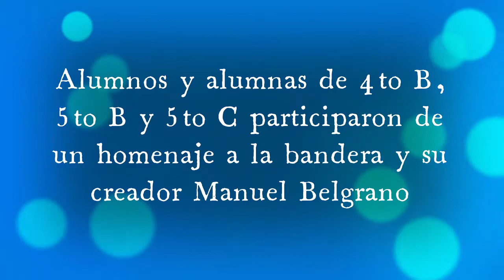Homenaje TT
Homenaje TT, video realizado por Celina Rodríguez.